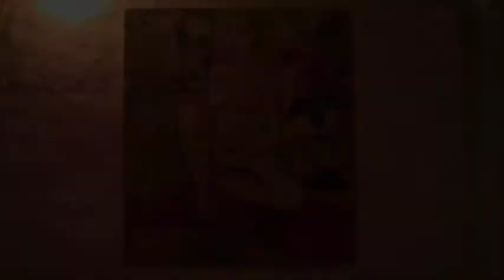Anette besøger Krokisudstillingen på Gallopperiet, 2014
En gammel udsendelse fra vor savnede reporter, Anette Steinhart, med provokerende og underholdende billeder fra krokis-entusiasternes kreative syn.